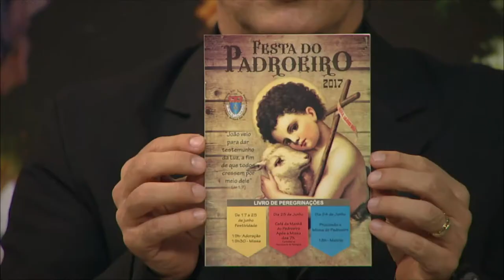Janela Aberta - São João Batista - 19/06/2017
Frei Eduardo Farias (Vigário da Paróquia de São João Batista - Icoaraci - PA) fala sobre "São João Batista".